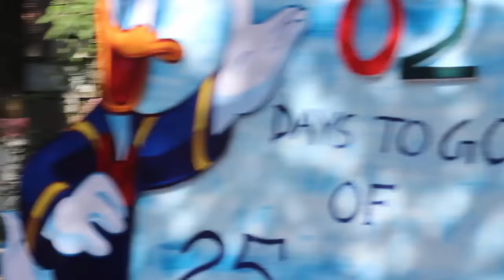Flash mob Comilla Medical College Uddipto 24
On The occassion of Silver jubilee, Grand celebration. Performed by the students of 24th batch.